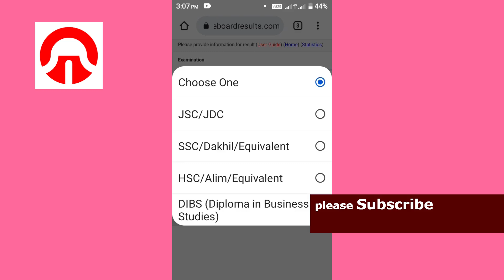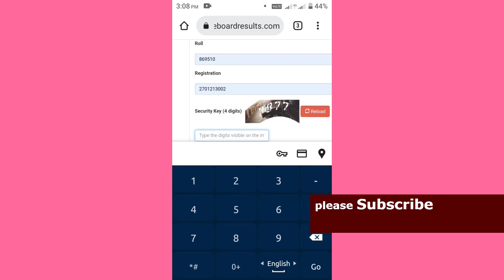SSC Vocational Result 2023 Dekhar Niyom | ভোকেশনাল এসএসসি রেজাল্ট দেখার নিয়ম ২০২৩ |কারিগরি রেজাল্ট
সকল কারিগরি বোর্ডের রেজাল্ট । কারিগরি পরিক্ষা রেজাল্ট । কারিগরি রেজাল্ট । Technology exam result |